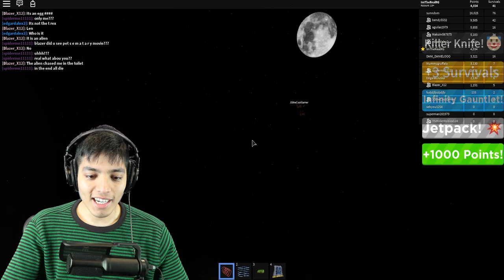ROBLOX THE SCARY SCHOOL 😱